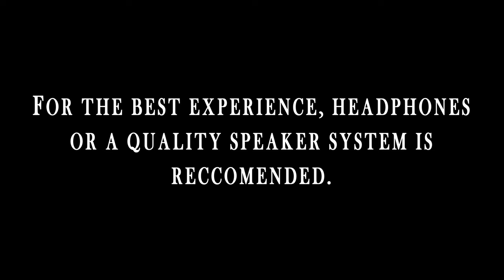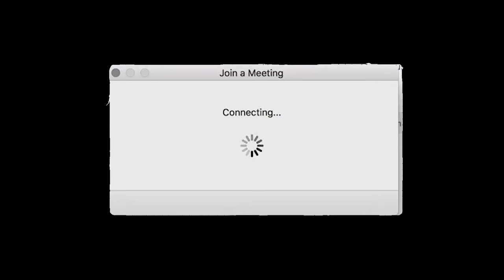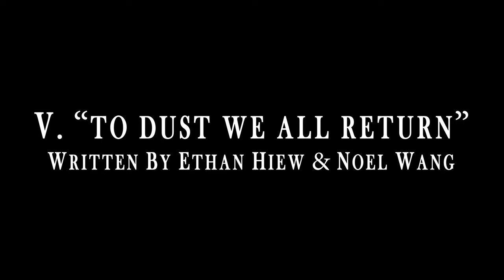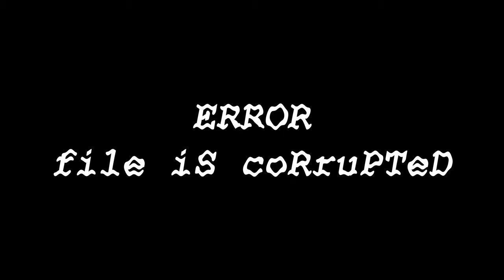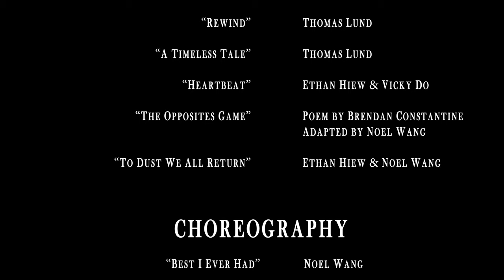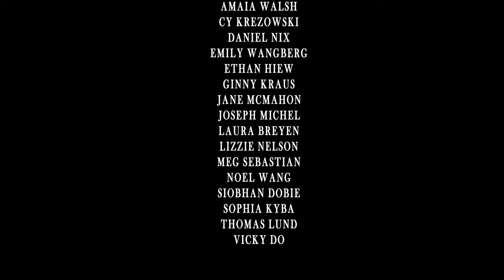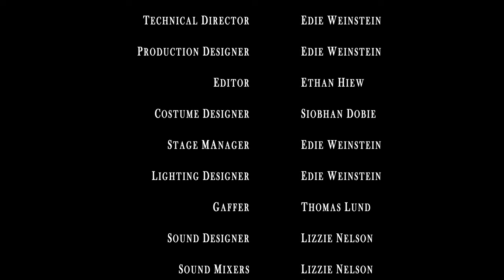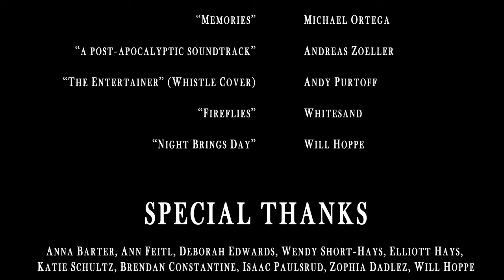FULL CIRCLE: The Beat Goes On (2021)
FOR BEST EXPERIENCE, WEAR HEADPHONES OR SET TO A HIGHER VOLUME LEVEL

VISTA Productions Presents
A Student Original Film

"The beating of a drum. The ticking of a clock. As humans, we are always keeping time. And despite all the challenges in our lives, we always manage to keep the tempo."

TIMESTAMPS
00:00:00 - Before You Watch
00:00:10 - Introduction
00:00:37 - Rewind
00:06:22 - Best I Ever Had
00:08:28 - A Timeless Tale
00:17:08 - Dill Pickle Rag
00:19:31 - Heartbeat
00:27:57 - Calculus Cadence
00:29:52 - The Opposites Game
00:33:53 - Prayer for a Warm November
00:36:20 - To Dust We All Return
00:52:51 - The Entertainer
00:54:21 - Credits

PRODUCED BY
Edie Weinstein, Ethan Hiew, Lizzie Nelson & Noel Wang

DIRECTED BY
Ethan Hiew & Noel Wang

WRITING
Writing Leads - Ethan Hiew & Noel Wang

"Rewind" - Written by Thomas Lund
"A Timeless Tale" - Written by Thomas Lund
"Heartbeat" -  Written by Ethan Hiew & Vicky Do
"The Opposites Game" -  Poem by Brendan Constantine - Adapted by Noel Wang
"To Dust We All Return" - Written by Ethan Hiew & Noel Wang

CHOREOGRAPHY
"The Best I Ever Had" - Noel Wang
"Dill  Pickle Rag" - Edie Weinstein
"Calculus Cadence" - Edie Weinstein
"Prayer For A Warm November" - Noel Wang
"The Entertainer" / Senior Dance - Noel Wang

PRODUCTION
Technical Director - Edie Weinstein
Production Designer - Edie Weinstein
Editor - Ethan Hiew
Costume Designer - Siobhan Dobie
Stage Manager - Edie Weinstein
Lighting Designer - Edie Weinstein
Sound Designer - Lizzie Nelson

MUSIC
"Best I Ever Gad" - Isaac Paulsrud
"Dill Pickle Rag" - Charles L. Johnson
"Prayer For A Warm November" - Zophia Dadlez
"The Entertainer" - Scott Joplin
"The Entertainer" (Remix) - Jay Anam
"A Timeless Tale" BGM - WOW Sound
"Memories" - Michael Ortega
"a post-apocalyptic soundtrack" - Andreas Zoeller
"The Entertainer" (Whistle Cover) - Andy Purtoff
"Night Brings Day" - Will Hoppe

SPECIAL THANKS
Anna Barter, Ann Feitl, Deborah Edwards, Wendy Short-Hays, Elliott Hays, Katie Schultz, Liv Asplund, Brendan Constantine, Isaac Paulsrud, Zophia Dadlez, Will Hoppe